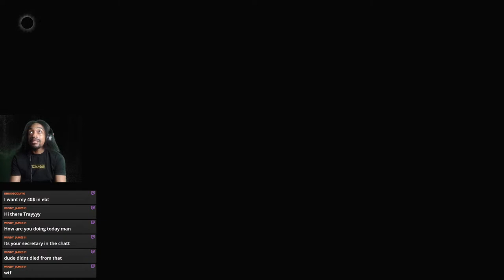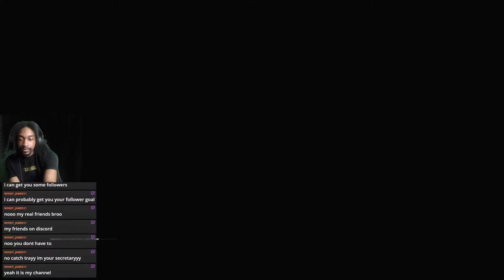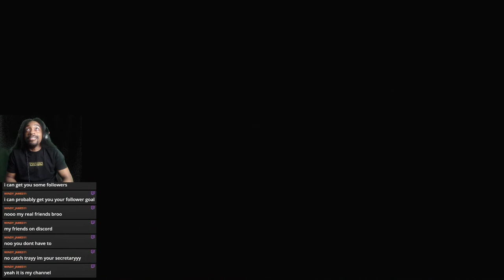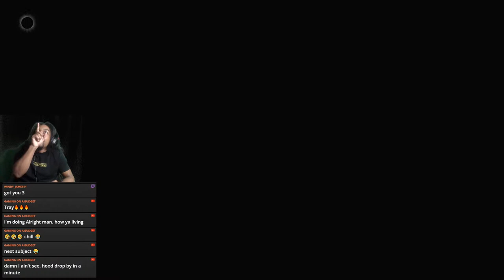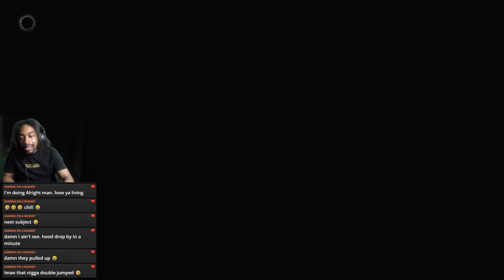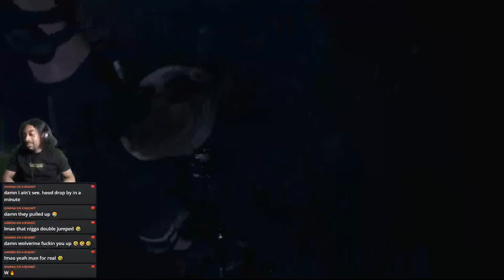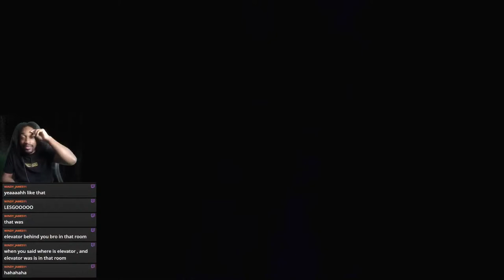[5] THIS IS WHY RESIDENT EVIL 4 IS THE BEST - RESIDENT EVIL 4 REMAKE (TRAYTHROUGH)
DOING A PLAYTHROUGH ON RESIDENT EVIL 4 REMAKE ON HARDCORE DIFFICULTY. LETS SEE HOW FLAWLESS THIS RUN CAN BE.